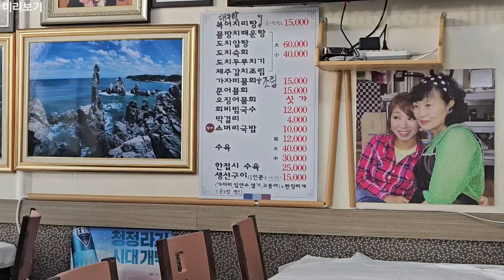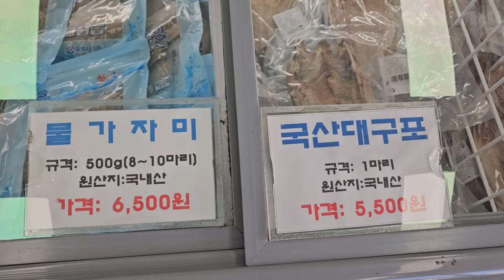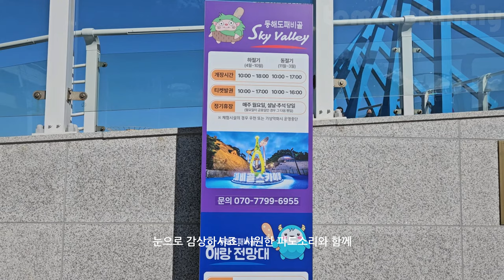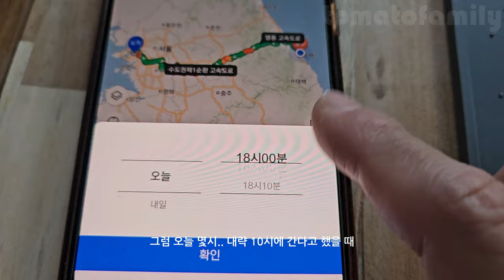[#68] (subtitles) 묵호항의 낮과 밤, 묵호항 수산시장, 도째비길, 스카이밸리, 반려동물 동반여행, 스카이홈 캠핑박스, 복어지리탕, 닭똥집볶음, 닥스훈트, 비숑프리제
묵호항의 낮과 밤
묵호항 수산시장
묵호항 시장골목
도째비길 스카이밸리, 해랑전망대
복어지리탕으로 해장하기
강아지들 데리고 오랜만에 다시 가본 묵호항
교통체증 있을 때는 쉬다가 가야 편해요